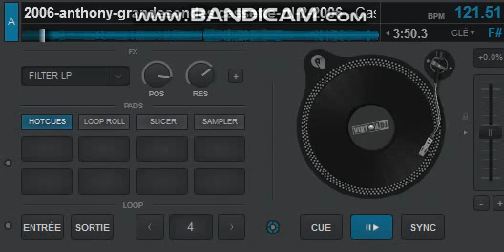JINGLE RTL2 2006 8